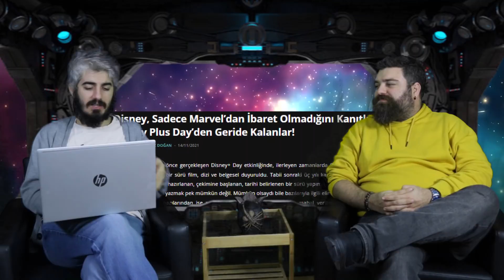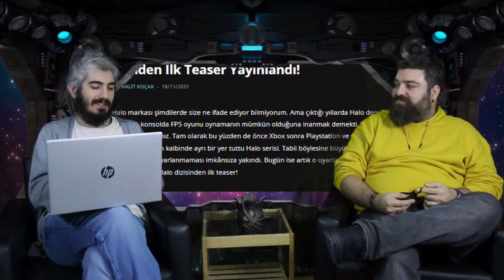The Game Awards, Obi-Wan Kenobi Dizisi, Pam and Tommy... // HAFTALIK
Haftanın geek haberlerini yorumluyoruz!